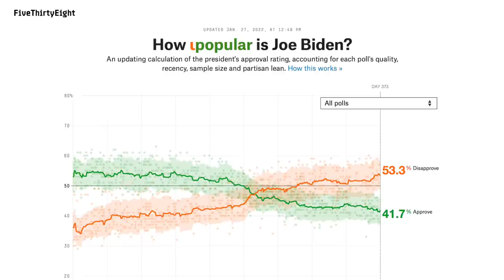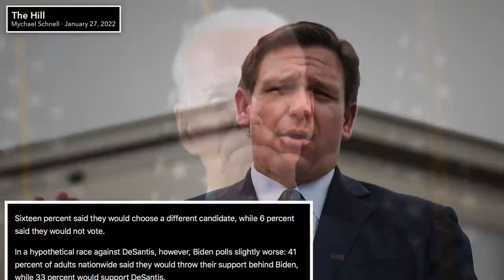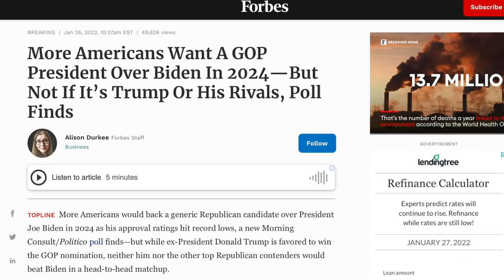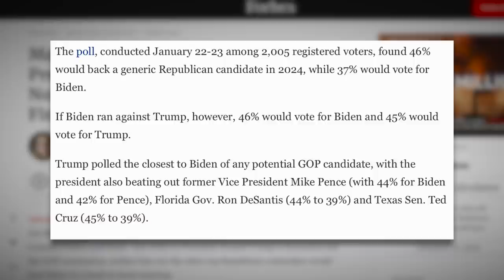Biden Beats Trump AND DeSantis in 2024 Matchup—Despite His Low Approval Rating